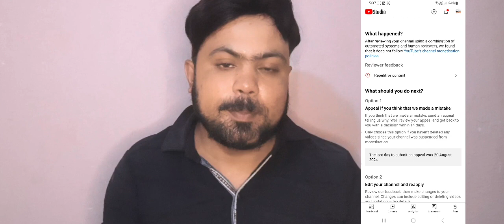YouTube Duplicate Content (What You Need To Know) | Repetitive Content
About Video